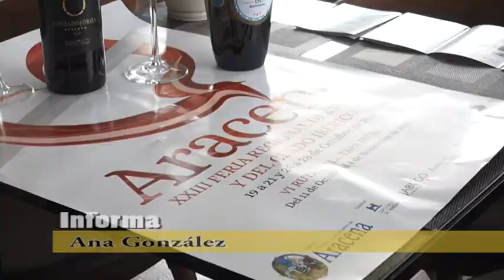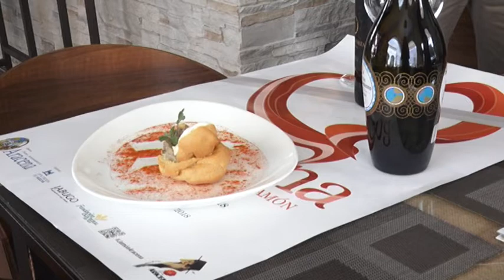Inauguración Ruta de la Tapa 2018